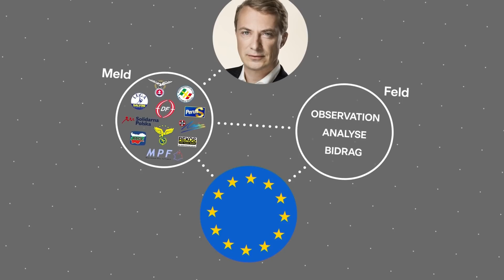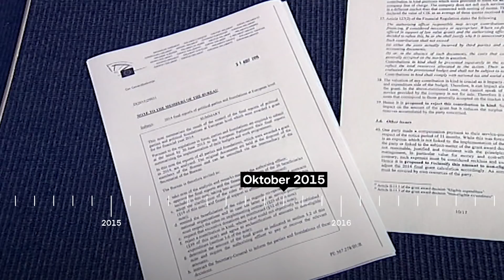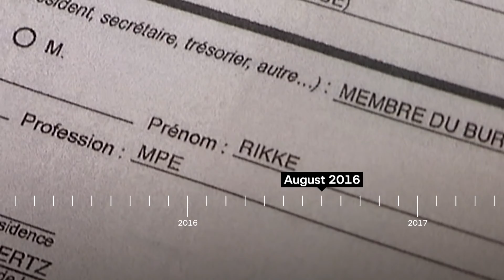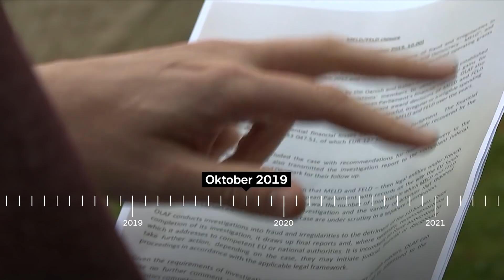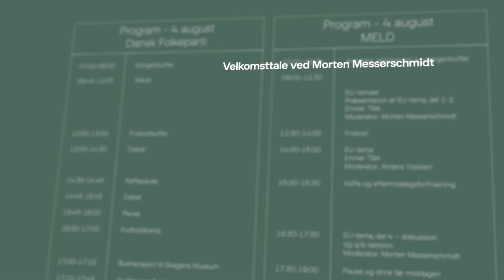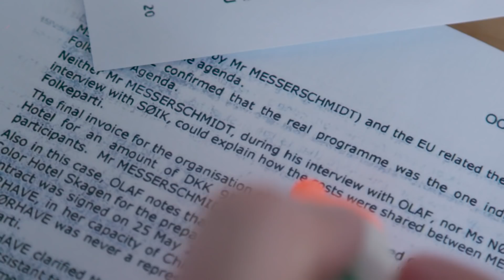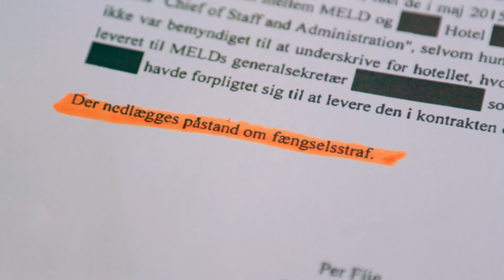Sagen om Meld, Feld og Messerschmidt forklaret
Morten Messerschmidt - Folketingsmedlem, næstformand for Dansk Folkeparti og tidligere EU-parlamentariker - er tiltalt for misbrug af EU-midler og dokumentfalsk.

Det er alt sammen forbundet til de tidligere EU-organisationer Meld og Feld.

Her giver vi et overblik over, hvad der er op og ned i sagen.